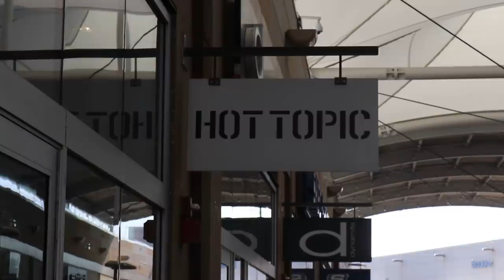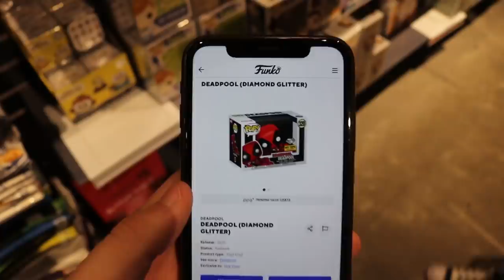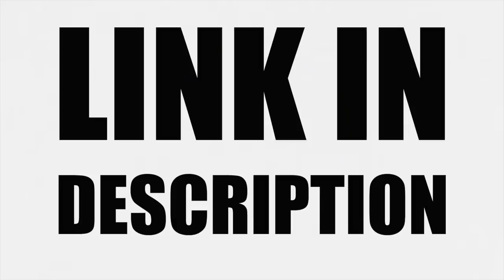I Can't Say NO While Funko Pop Hunting!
Today Libby and I are going Funko Pop hunting but the catch is I'm not allowed to say no to anything she picks out!